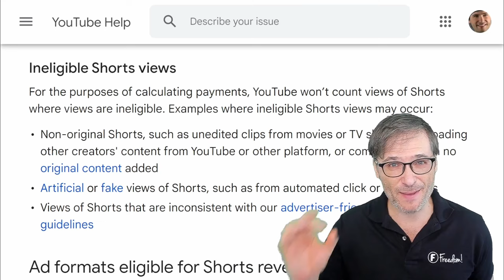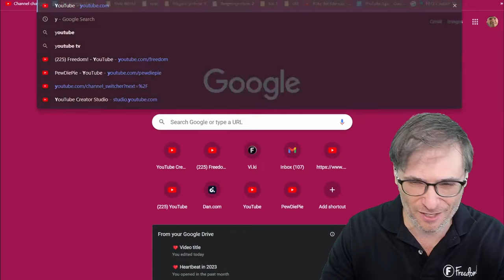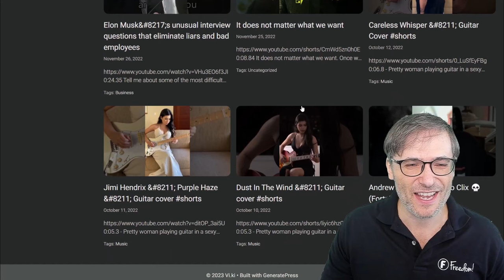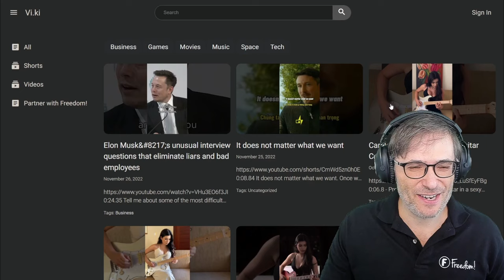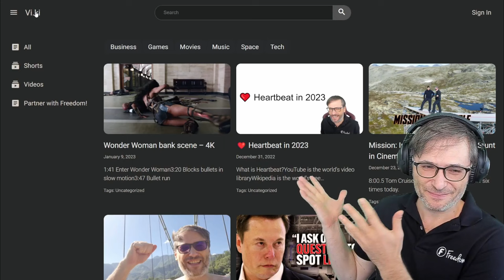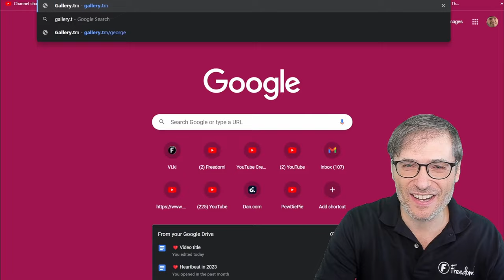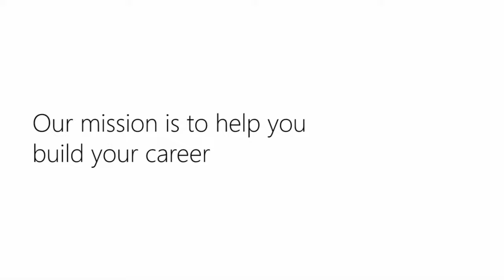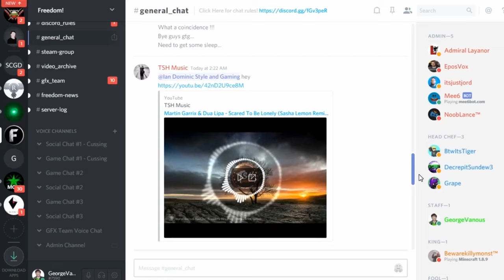How much $$$ money you earn from YouTube Shorts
In other words, you earn very little from YouTube Shorts revenue, far less than regular video ad revenue.

YouTube Shorts monetization starts on Feb 1, 2023 if you do one thing: Accept new terms in your YouTube Studio.

If you do not accept the  new terms, you will not earn any money from Shorts, and YouTube will kick you out of the YPP (YouTube Partner Program) if you do not accept by July, 2023.

▼ Chapters
0:00 - How much $$$ you earn from YouTube Shorts
3:09 - ❤️ Heartbeat is coming!
7:49 - Final words by George
9:38 - Bloopers!
10:35 - Freedom! mission statement

▼ Links
We help you grow faster!

▼ Freedom! Writers